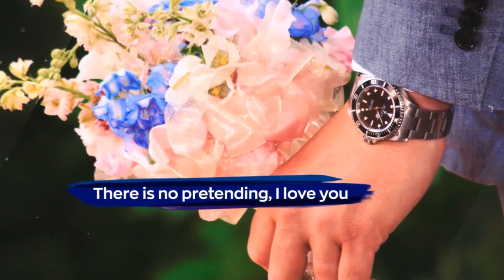Brush Video Display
After Effects CS6 minimum
    Full HD 1920×1080
    2 Render option (short and slower version)
    Editable text and color
    Can be used for photo and video
    10 Media & 1 Logo pl aceholder
    Music in preview not included ( Hope )
    Easy to use and edit
    Font link in read me file